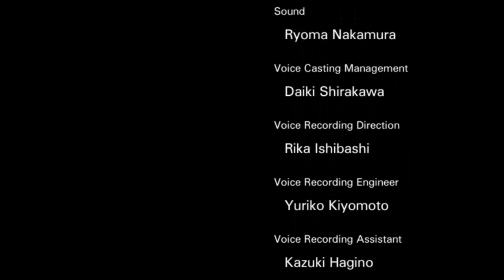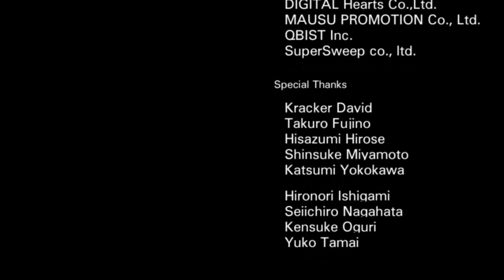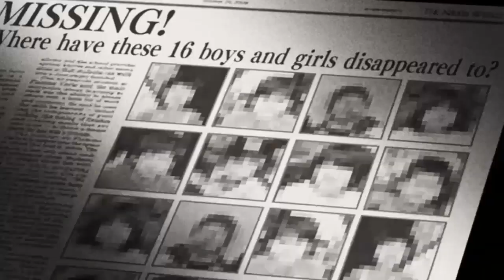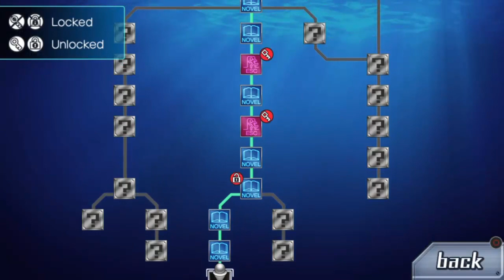999, The nonary Game, cap 13: Safe End.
Hola a todos, hoy en 999 The Nonary Game:

Llegamos a uno de los finales del juego, que en teoría es bueno pero no te deja nada claro.

Los próximos capítulos van a ir dirigidos a sacar el final bueno, investigaré por internet como sacarlo para traerlo al canal.

Si os ha gustado dadle like, sub, comentad y compartir que eso nos ayuda a crecer.

Nos vemos.